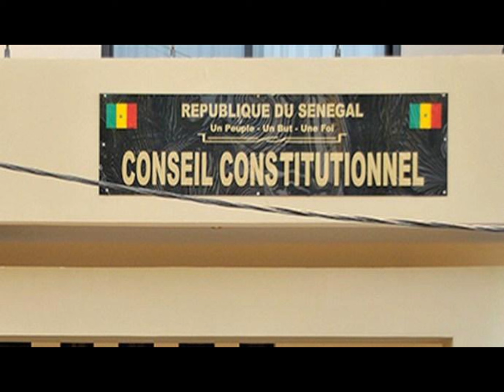🔥Magnifique But de Mané à l'entraînement! Nigéria en Finale! Congo donne une leçon au Sénégal🫨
Essaie le logiciel de montage vidéo gratuit CapCut pour créer des vidéos !